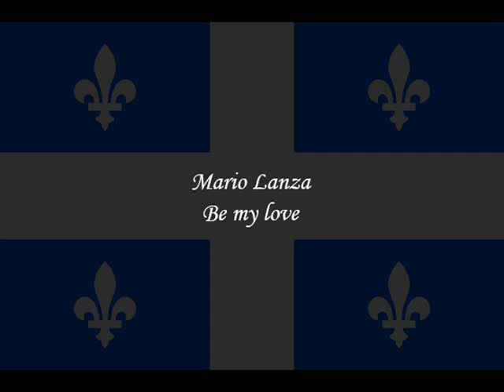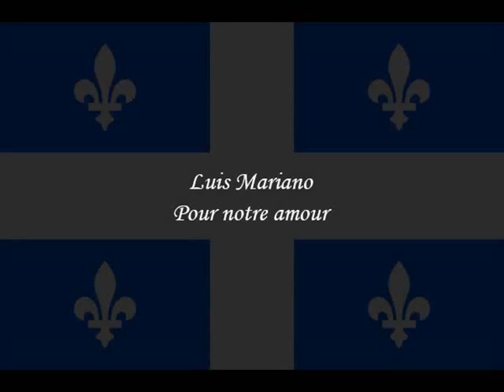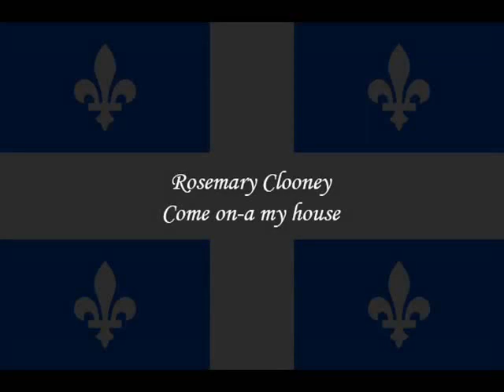La meilleure musique au Québec / Biggest hits in Quebec (1951)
Les chansons ayant atteint le premier rang des palmarès au Québec pendant l'année 1951
(francophone + anglophone/allophone)

All the songs that have reached the #1 position in Quebec charts during the year 1951